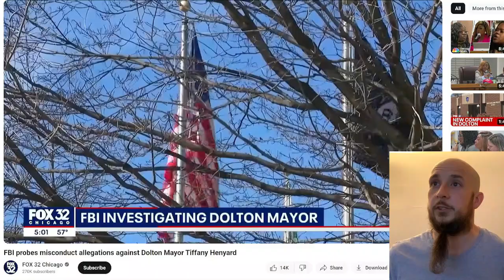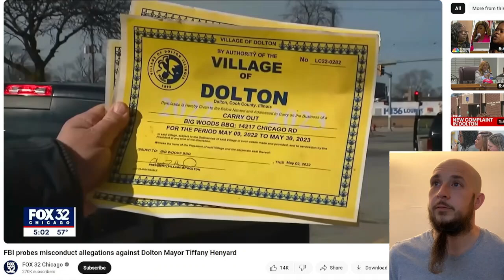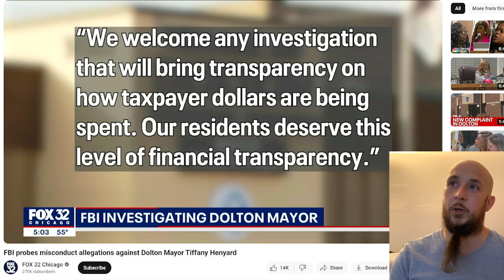Mayor Lil Wayne Tiffany Henyard under FBI investigation